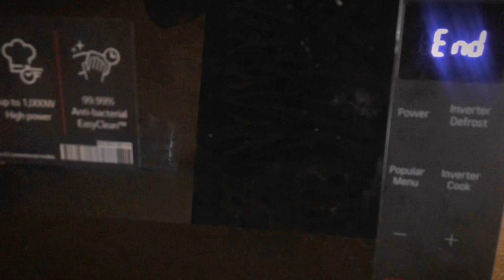God always provides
Hey loves🤍
I hope you enjoy todays video. Let’s chat in the comments 🫶🏽

Timestamps
00:00 - intro
00:19 - GRWM + chaotic skincare haul
02:38 - a hair convo
03:58 - Election and it’s impact
05:40 - God always provides
06:46 - I’m taking driving lessons
07:38 - Alex got me ice cream
08:16 - having dinner for breakfast
08:57 - washing my wigs @ home w/ my cousin
12:35 - watch me drive

TikTok ~ sylviauzoh
Pinterest ~ Sylvia Uzoh

Owerri content creator
YouTuber
Owerri Digital Creator